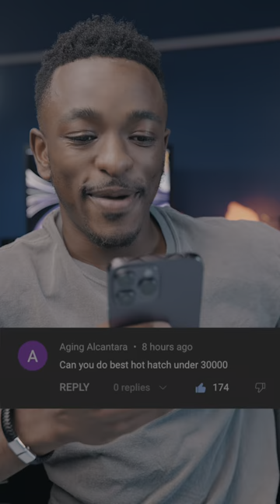The BEST Hot Hatches under $30,000!